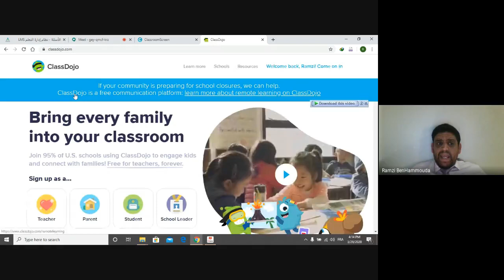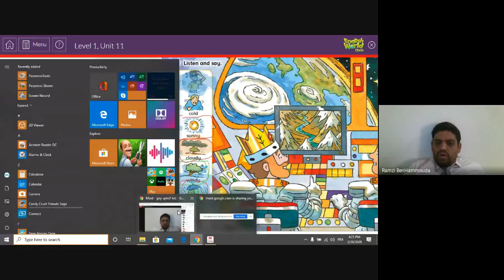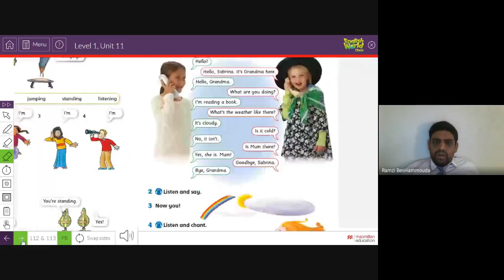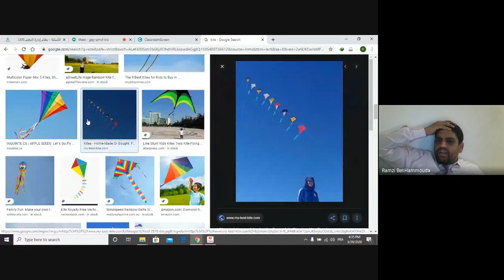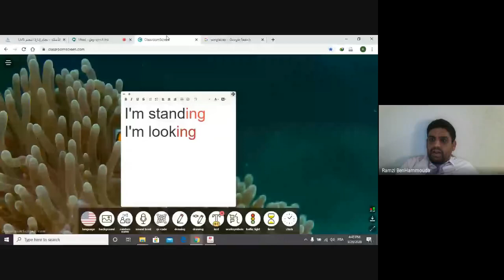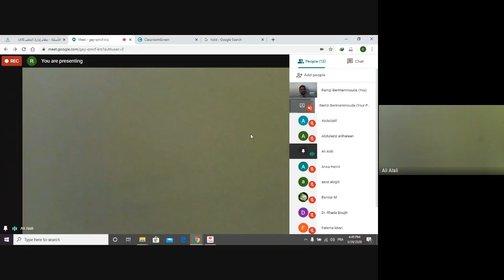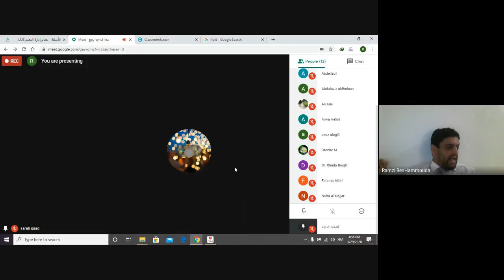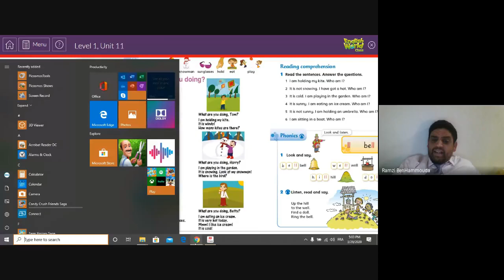grade1 unit11 lesson5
By Mr Ramzi